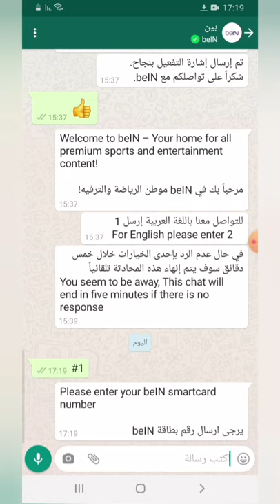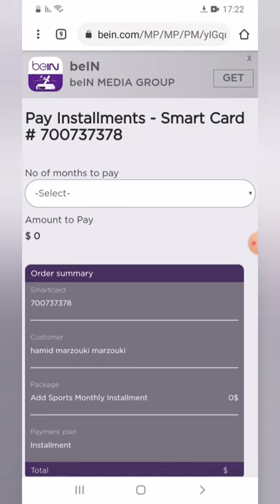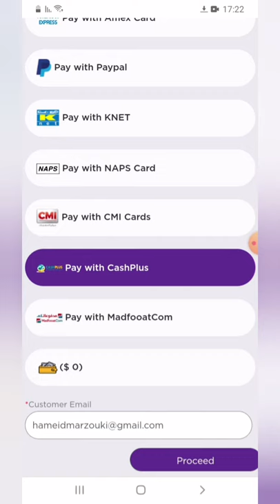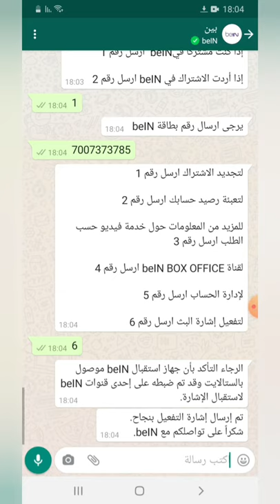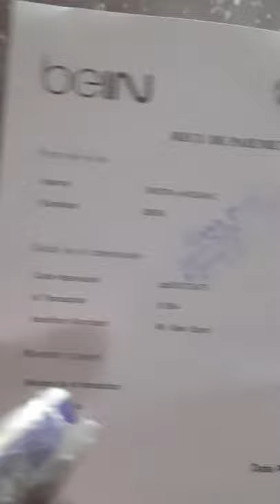شحن بطاقة بين سبور beinsports من هاتفك وبسرعة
شارجي كارط بين سبور من التلفون وبثمن مناسب